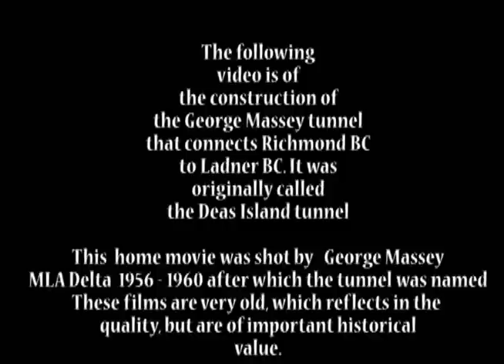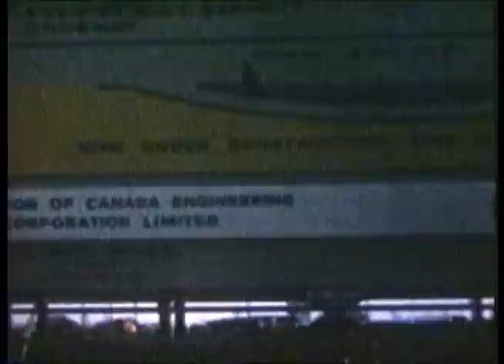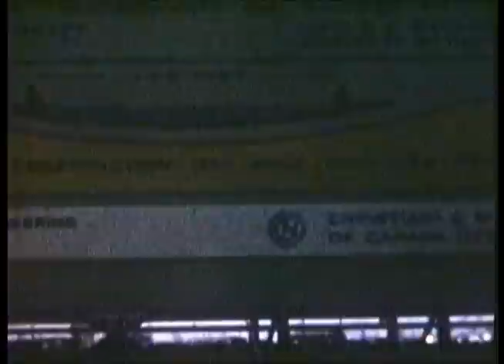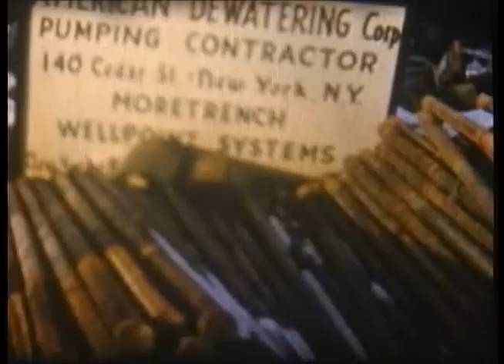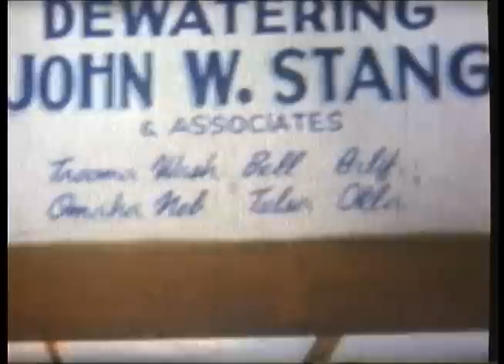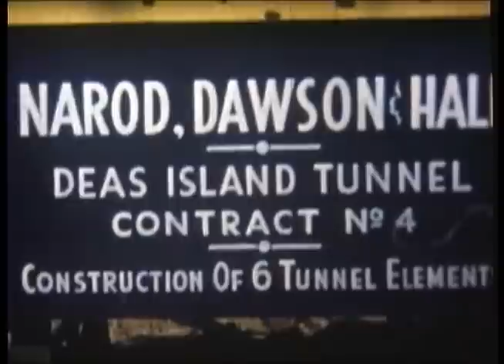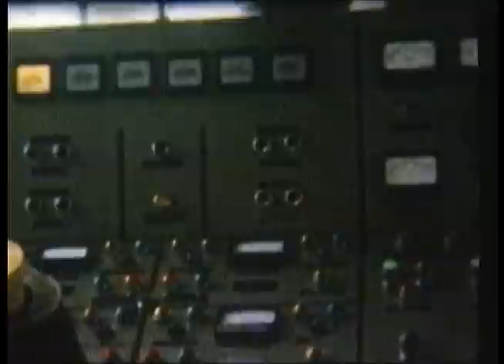construction of george massey tunnel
Full 90 minute film of the construction of the George Massey tunnel.
Film was shot daily by George Massey during the construction of the tunnel that joins Delta BC to Richmond BC and runs under the Fraser River.